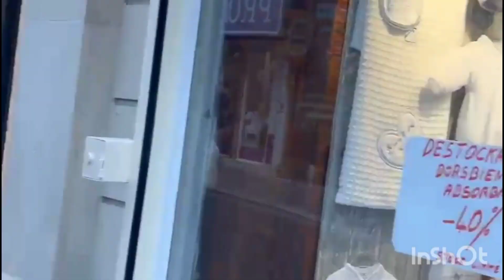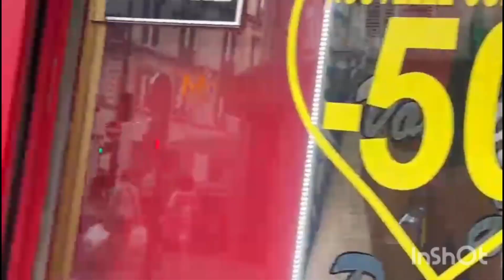Sabra ki jhoti delivery Ka drama flop ho gya 😱delivery #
„Mftar recipes, food vlogs, asifa food and indian
pakistandaily vlogs|sitara yaseen daily vlogs|family vlogsļdaily
vlogimorning routinelsitara yaseen daily vloglfamily
vlogldaily pakistan|sitara yaseen family vloglroutine|
nigth routinelvlogs|nimra asad vlogs in pakistanlvlogs
pakistan|sitara yaseen vlogslmommy long legslfamily
farms|nominativ deutsch lernen]vlog youtubers of
pakistan|vlogmom life vloglmom vloglvlog|sahm
vloglmother of 4 vloglbusy mom vloglbusy mom life
vlogldaily vloglmom vlogs|tara henderson vlogs|
weekend vlog at homeļbusy mom vlog mom of 4|
motherhood motivation vloglfamily vlogs|mother
routineļuk mom vloglbusy routine vloglmom of 4 vlogl
daily mom life vloglthe mother load of mom life vlogl
mom vloglvlog|sahm vloglmother of 4 vlog|busy mom
vlog|busy mom life vlogldaily vlogimom vlogs|tara
henderson vlogs]weekend vlog at homelbusy mom
vlog mom of 4|motherhood motivation vlog|family
vlogslmother routineļuk mom vloglbusy routine vlogl
mom of 4 vlogldaily mom life vloglthe mother load of
dahlias|mommy vlogslvlogs|mommy vlogslvlogs
sajidasikandarbaby sikandarsajidaasad Mitti Ke Ghar Mud Houses # Village Life In Punjab
Pakistan. pure Pakistani Village Life #
# VillageLife# Punjab # Rain